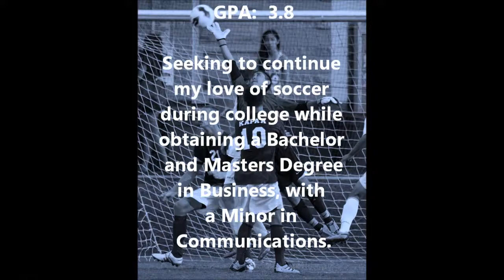Shane Nishioka-Healy Soccer Goalkeeper Highlight Video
Shane Nishioka-Healy's Goalkeeping Highlight Video